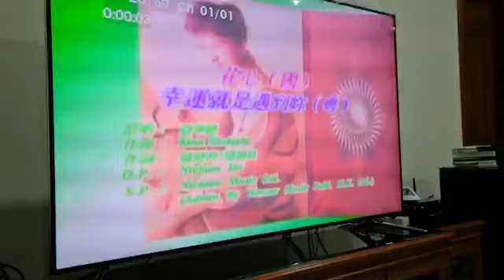花心 Hua Xin - 周华健 Wakin Chau - Mandarin - Ko Hery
Video from KOKO GUNAWAN